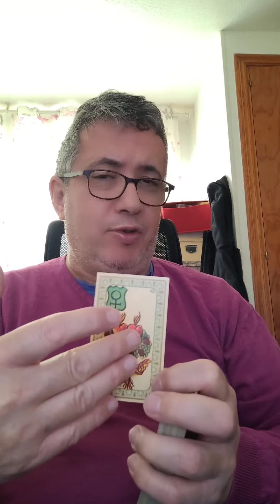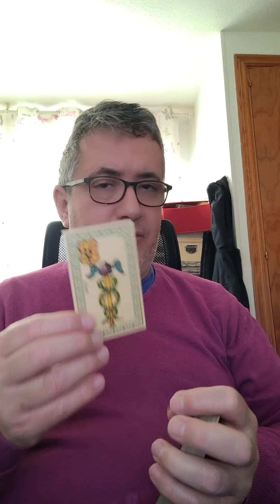Capricornio: 11 de Abril de 2024.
Lectura diaria.